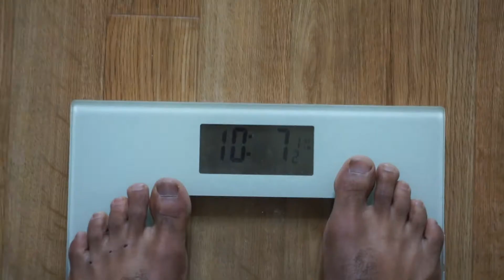Short Term Pain, Long Term Pleasure | Episode 3 | Me vs Me